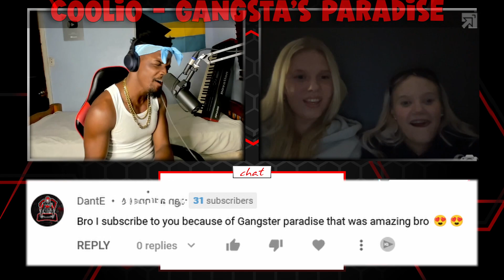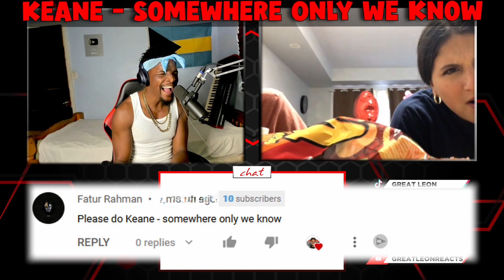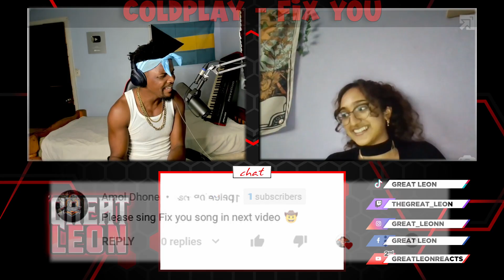Gangster Sings Like An ANGEL & Disappears After Drinking Magic Coconut Water (Omegle Reactions)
Went On OMEGLE dressed like a gangster Singing Horribly Until i drank the Magic Coconut Water Which allows me to sing like An Angel .

iF YOU WANNA SUPPORT YOU CAN.
1.) watch my videos all the way through
2.) Like my videos .
 3.) Share my videos and channel with your friends. Thank you so much!
4.) And Even Comment your song request.
5.) Watch Ads
(For Youtube To Push My Content) ^_^

✳️MAILING ADRESS: ✳️
Leon Hepburn
Carmichael Road , Nassau ,
New Providence , Bahamas

Lets Get To 5k Likes For A Part 5